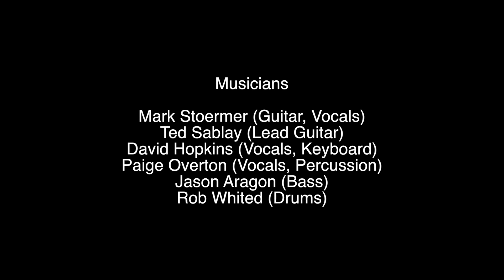"Can't You Hear Me Knocking" (Rolling Stones cover) feat. Mark Stoermer, David Hopkins & Ted Sablay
Recorded Live at the Bunkhouse, December 26th, 2015, Las Vegas, Nevada.
Band: Mark Stoermer (vocal and guitar, David Hopkins (vocals, keys), Ted Sablay (guitar), Paige Overton (vocals), Jason Aragon (bass) and Rob Whited (drums).